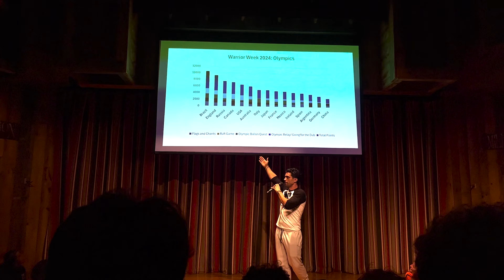WARRIOR WEEK '24//JUNIOR YEAR